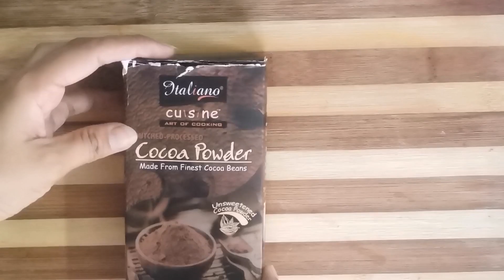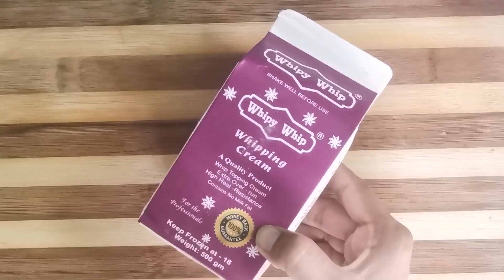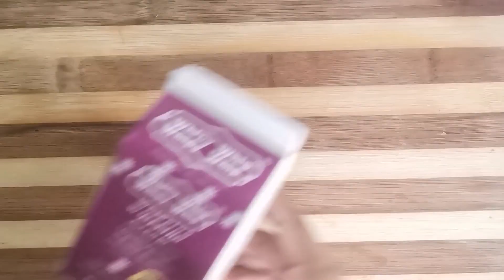Vlog # 5 | Must Have Baking Products | Kiran's Cooking & Lifestyle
Kiran's Cooking & Lifestyle

today i am sharing my baking products vlog
this is my 5th vlog. I hope you like it

Kiran